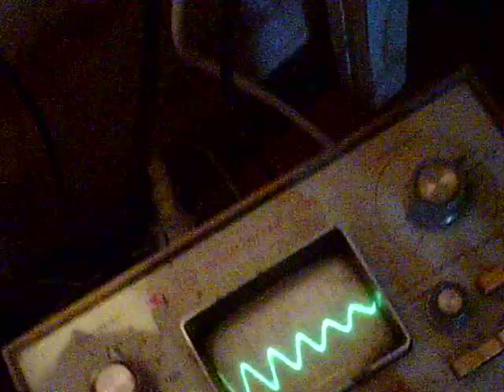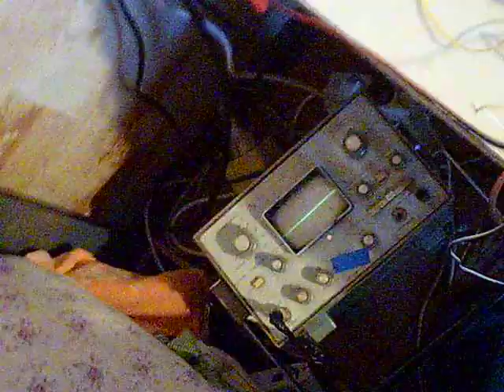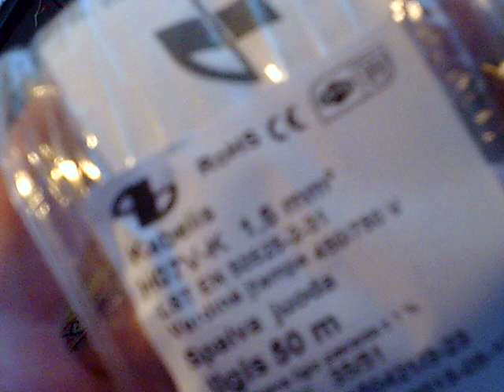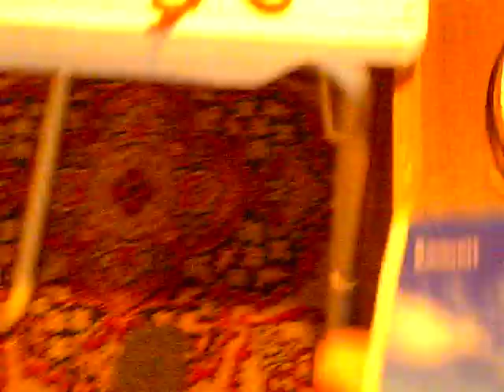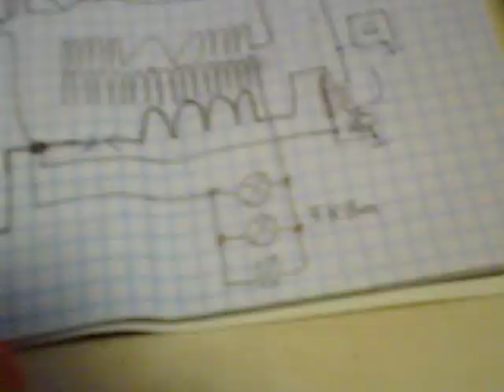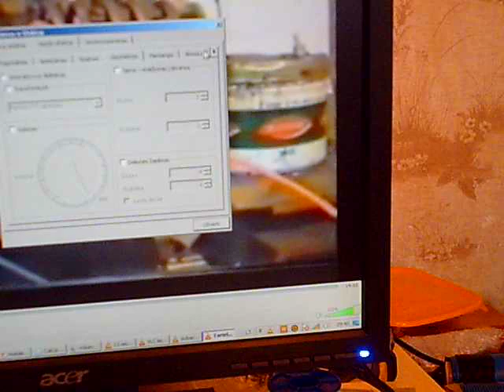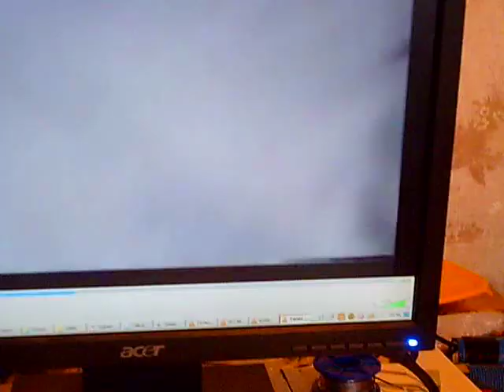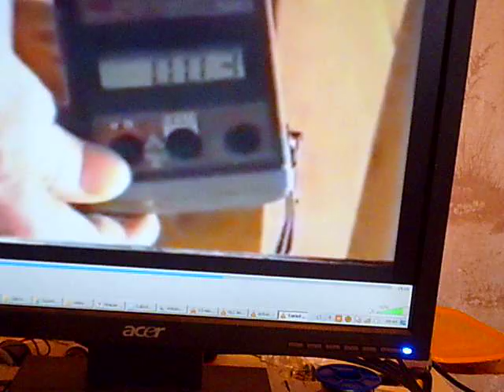Кое какие мысли по установке Руслана и Тариеля